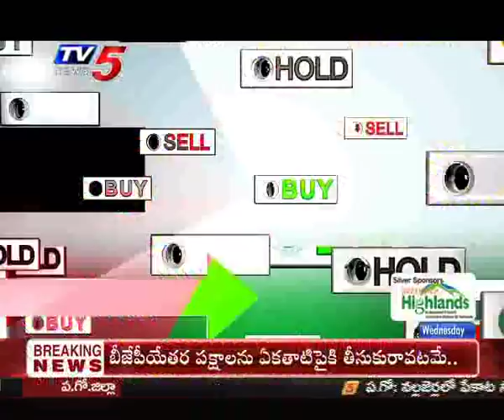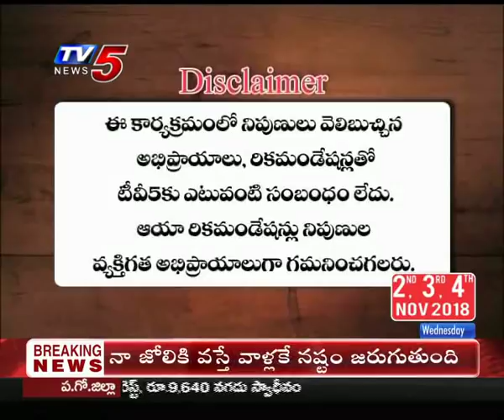31st Oct 2018 TV5 News Business Breakfast